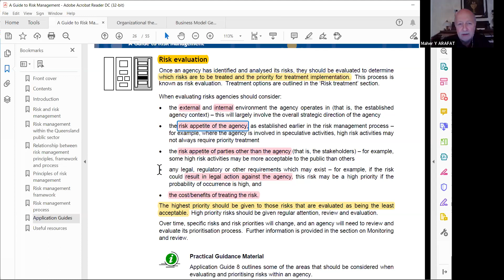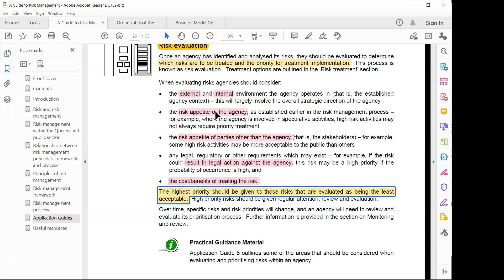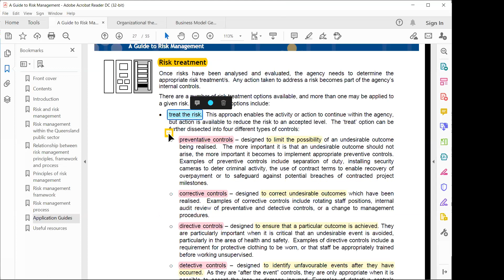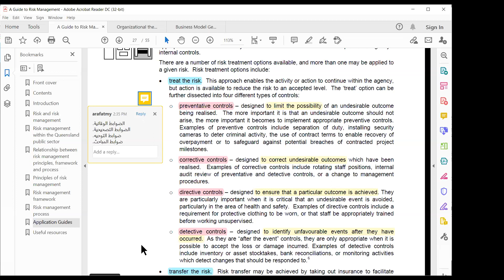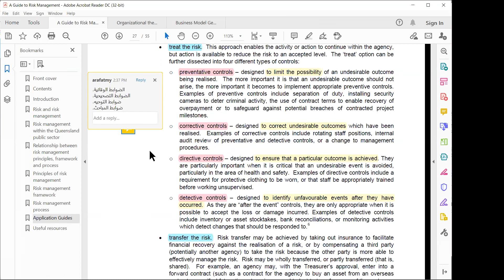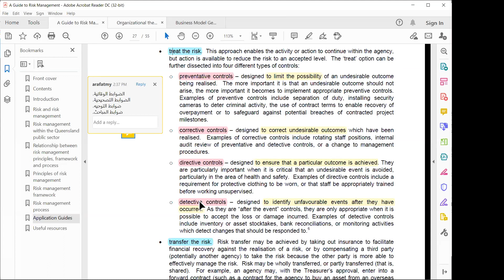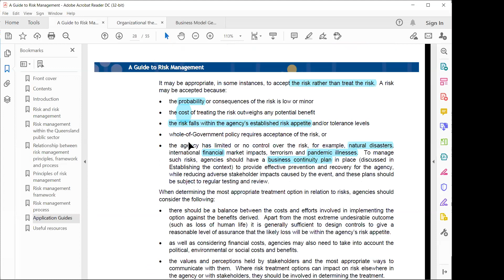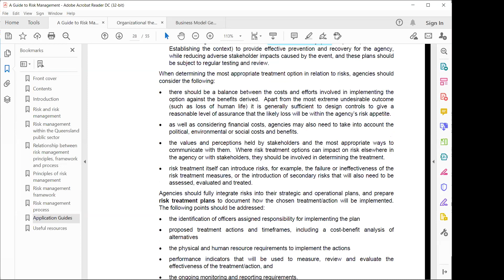2021 03 15 Risk Mgmt Evaluation Treat Comm Consult